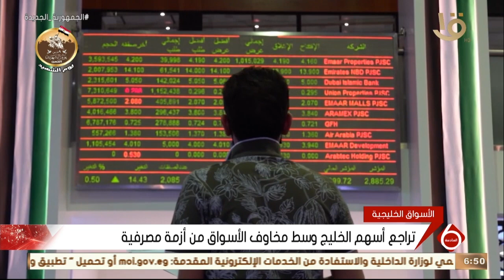نشرة السادسة | أخبار الاقتصاد.. القناة تشهد عبور 107 سفن كأعلى معدل عبور يومي في تاريخها